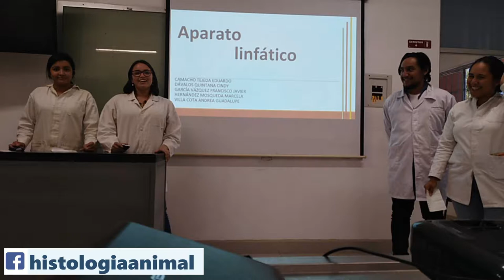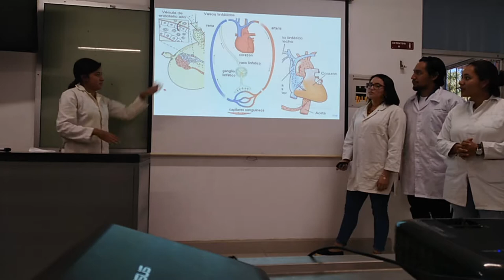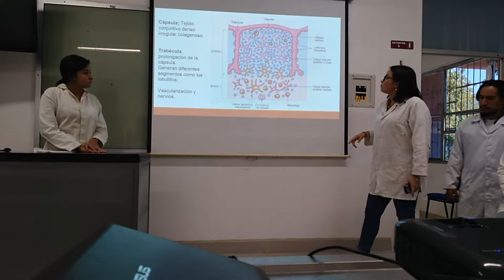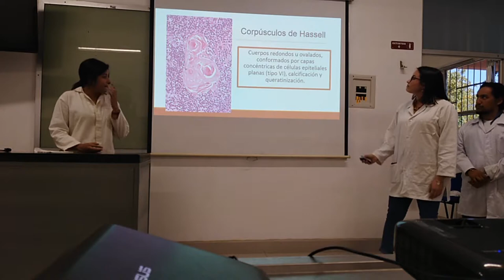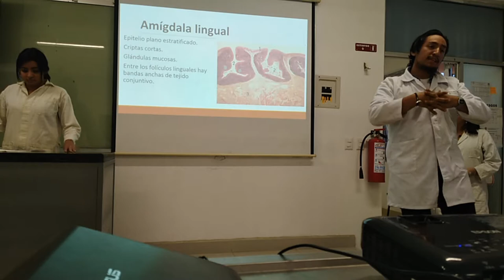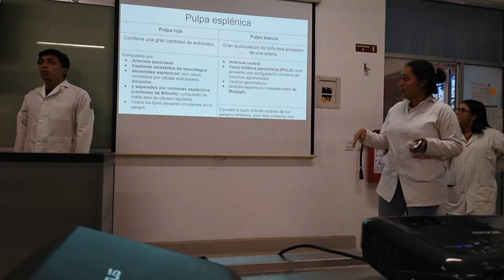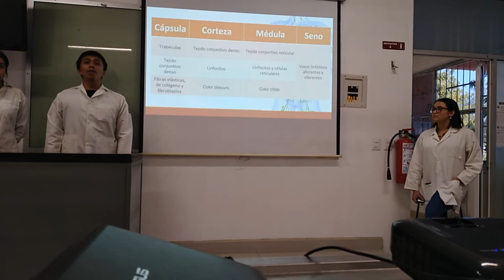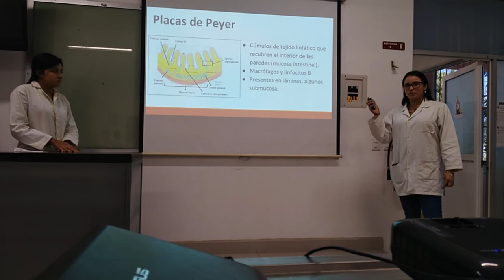Sistema Linfático - 19-I TV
Exposición escolar del tema Sistema Linfático para el curso regular 2019-I TV.